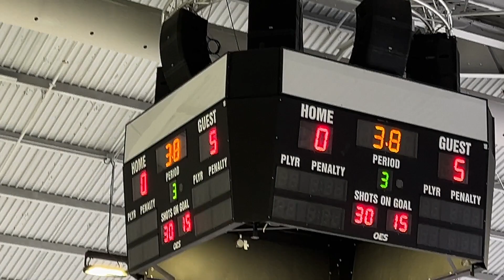WHRHS Watchung Hills Ice Hockey at Basking Ridge Feb 3rd 2024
WHRHS Watchung Hills Ice Hockey at Basking Ridge Ice Hockey Feb 3rd 2024